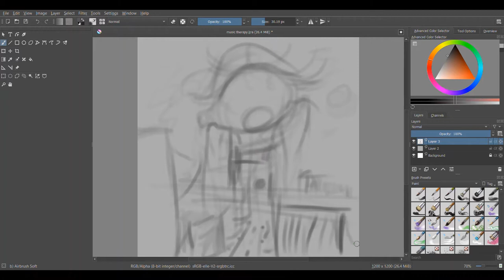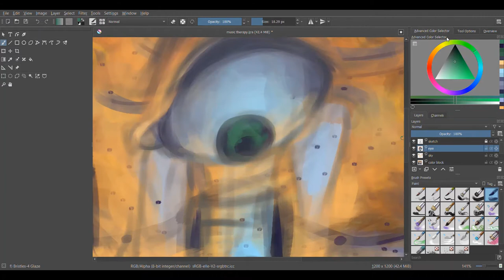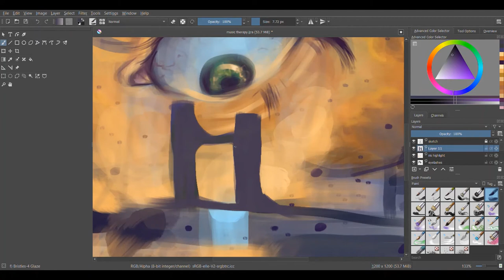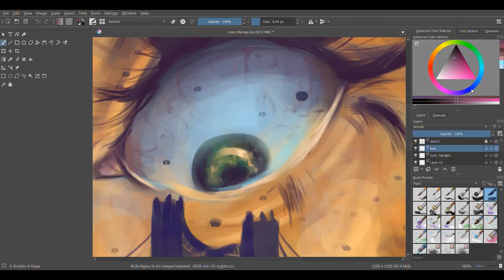Black Honey Speedpaint for Music Therapy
Idk dude, I'm angsty apparently.